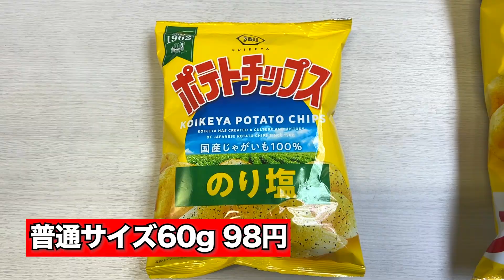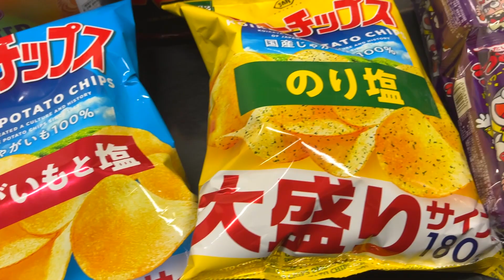【爆買い】135キロは給料日になると何を大量買いするのか！？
お疲れ様です、上出です！
今回は、135キロ給料全つっこみ爆買い企画です！

1ヶ月きつい仕事に耐え抜いたご褒美の
135キロの本気の爆買い、皆さんにお見せしますw

上出君、美女、チャンネルや動画に関するご意見・ご感想・改善点など
コメント欄までお気軽にご連絡ください！

*映像に関する一切の権利は、MRO北陸放送にあります。
The copyright of the image is in Hokuriku Broadcasting Co.,Ltd.